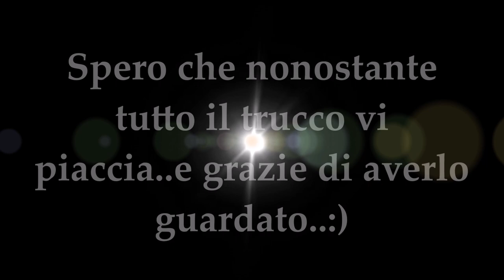Get Ready with Me- Makeup tutorial 💄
Ho ritrovato anche questo video make-up girato l'anno scorso dopo tanto tempo che non giravo un video tutorial..mi sono ricordata di quanto mi divertiva e anche se questo non è il massimo ed è stato girato così di fretta e senza troppe preparazioni, il risultato finale del look cmq non mi dispiace, per cui ho deciso di caricarvelo..credo che tornerò a farne altri, magari più carini e preparati e senza fasce in testa orribili magari..hehe..abbiate pietà, ogni tanto non sò neanche io perchè faccio certe cose..:D

= Martina =